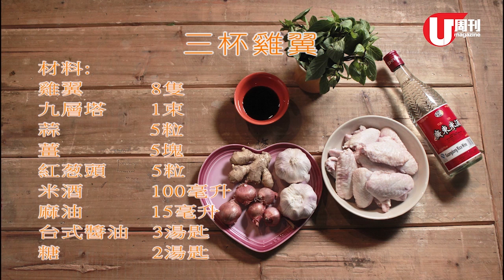梁祖堯 Joey's Kitchen - 「台」味三杯雞翼 (U Magazine Issue 514)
祖堯：「自己炮製，勝在可控制油份和調味分量，吃得健康點，還是濃郁點，你決定吧！」